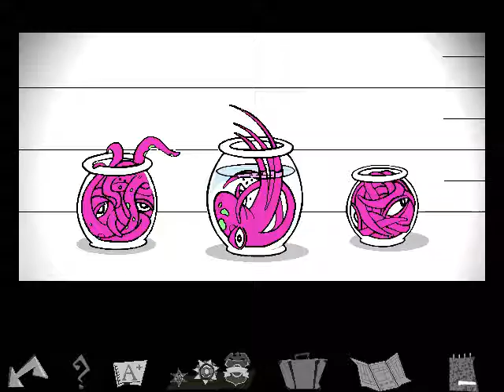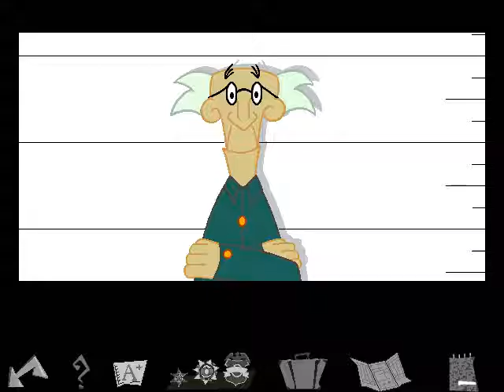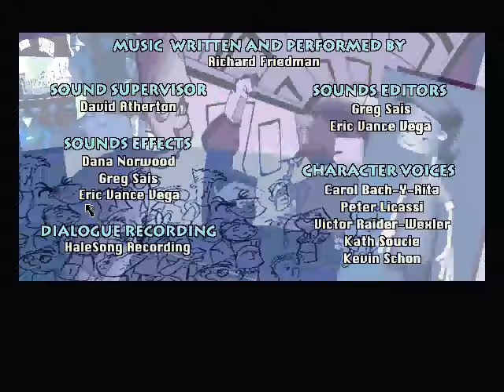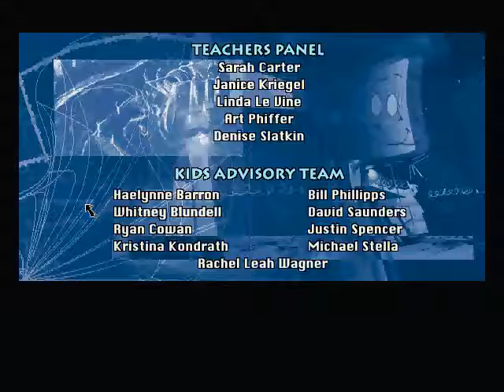Let's Play Jumpstart Advanced 5th Grade Part 14 - ENDING